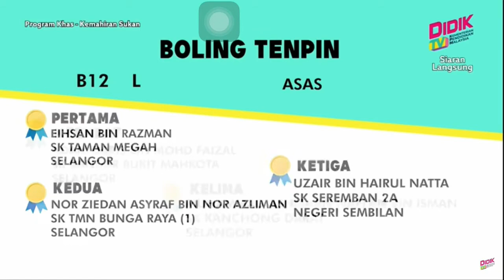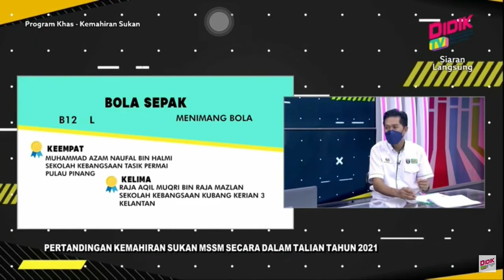KEPUTUSAN BOLING TENPIN MSSM 2021